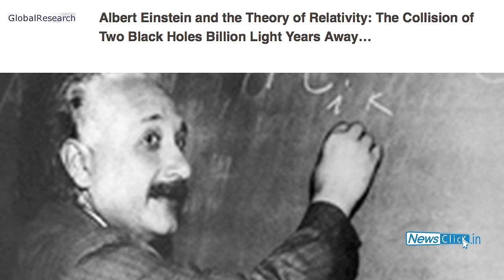Detection of Gravitational Waves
Albert Einstein predicted the existence of gravitational waves in 1916 in his general theory of relativity. According to the master, space and time are aspects of a single measurable reality called space-time. It was not discovered till the LIGO, a large-scale physics experiment and observatory lab in United States has detected its existence. This discovery has been claimed as a breakthrough discovery in Astrophysics after a century of expectations.

D.Raghunandan discussed this subject with Professor Patrick Dasgupta, from Physics & Astrophysics Department, Delhi University. Professor Dasgupta explained what gravitational waves are, how it has been detected, the sophisticated techniques used and the people contributed to the findings. He also talked about black holes and how significant roles were played by Indian scientists in the field of astrophysics.